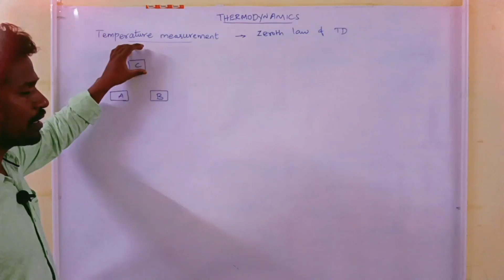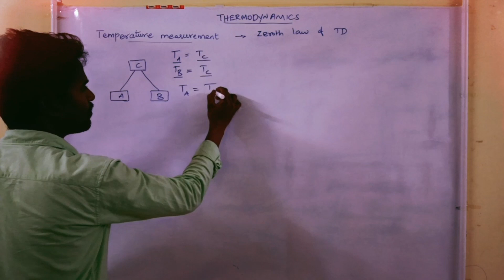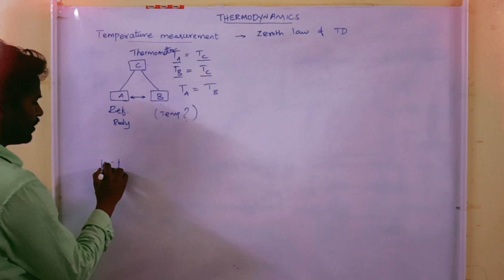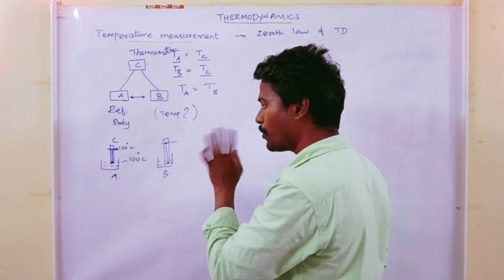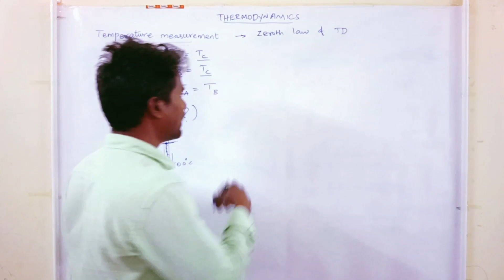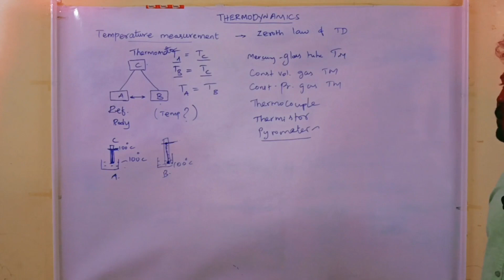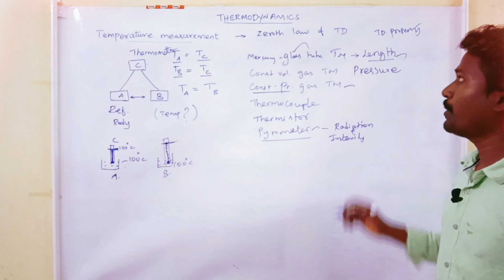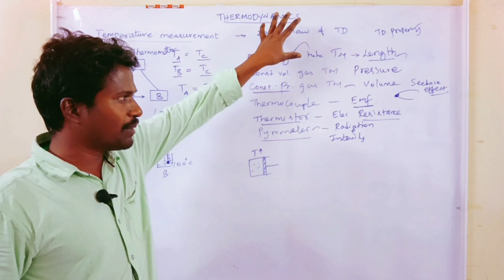Zeroth law of thermodynamics | Temperature measurements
This video helps you understand the core concept of zeroth law of thermodynamics.

Zeroth law is the fundamental for Temperature measurement 🌡